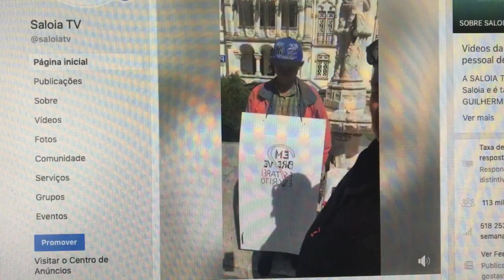Directo Frente à Câmara Municipal de Sintra 11 Março 2020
SINTRA
Directo da porta da Câmara Municipal. Senhor com doença oncológica e que foi despejado, está há 11 meses à porta da Câmara e Basílio Horta, o forasteiro que o PS trouxe para presidente de Câmara, o único “apoio” que lhe dá é fazer a sua guarda “particular” (Polícia Municipal) afastar dali o senhor e destruir-lhe os cartazes. Da Saloia este senhor terá apoio e o Basílio apenas o mais profundo desprezo.